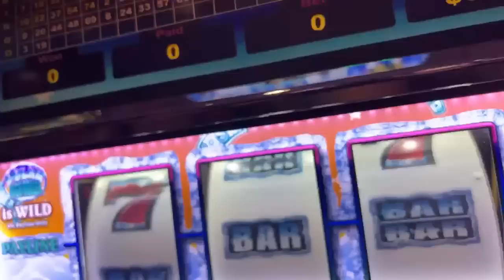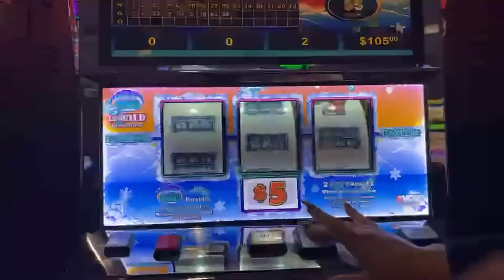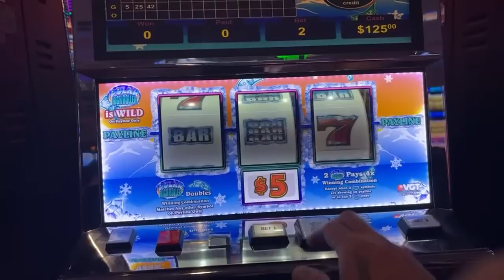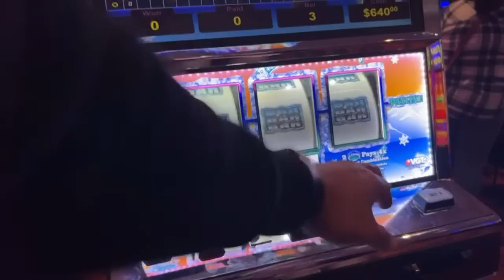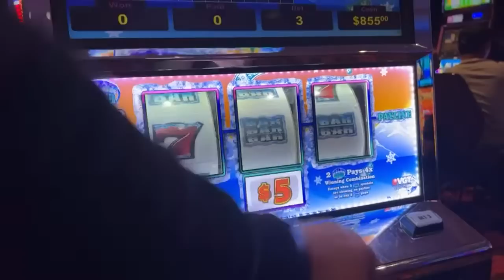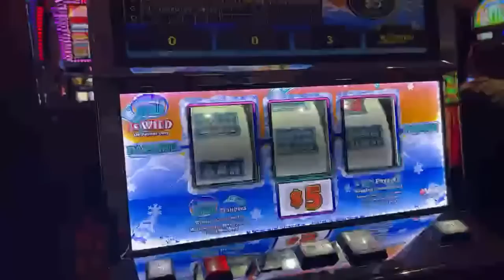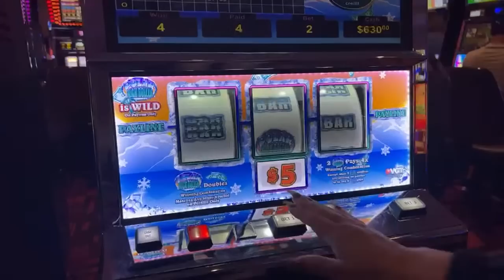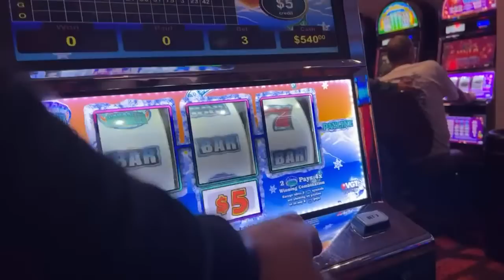Let’s Play in Oklahoma